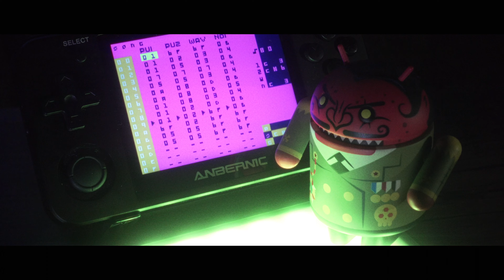LIFE V1.01 - LSDJ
Chiptune created with LSDJ. Lesson learned here...
Some how I manage to write this tune, film it and record it separately onto my zoom h2n and not even save the original lsdj file. 🤦🏻

4k footage shot on Sony Rx100 Mark IV